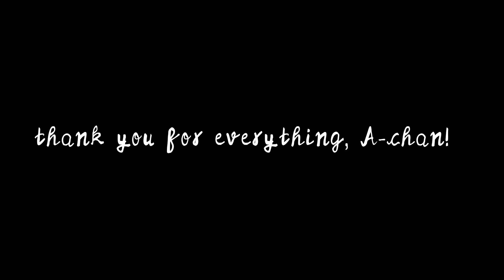THANK YOU FOR EVERYTHING, A-CHAN!【Hololive Animation】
A bit late but thanks for the 7 years+ of work, A-chan!
You & Sora did a domino choice that leads to the existence of Hololive✍️
Take care A-chan, and your family🫂

This channel makes unofficial fan animation, it's unaffiliated with Hololive and other agency. I simply animate.
🛑転載禁止🛑
🛑Reposts is prohibited.🛑